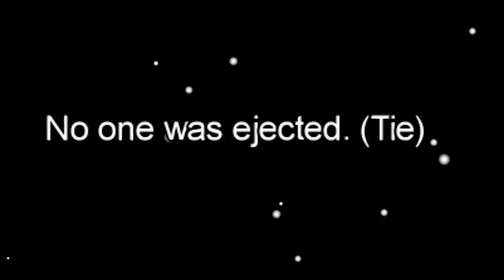CORPSE EXPRESSES HIS LOVE FOR SYKKUNO - Among Us